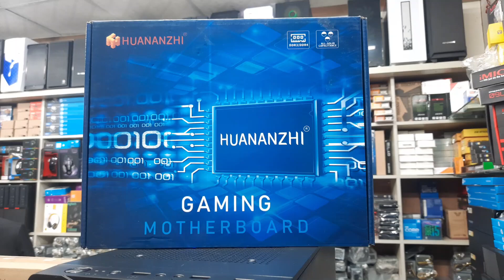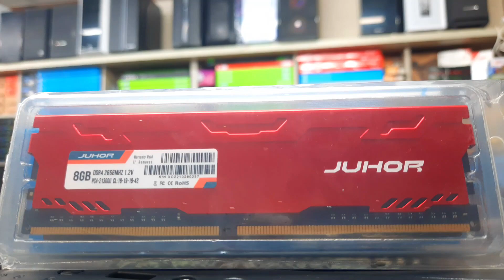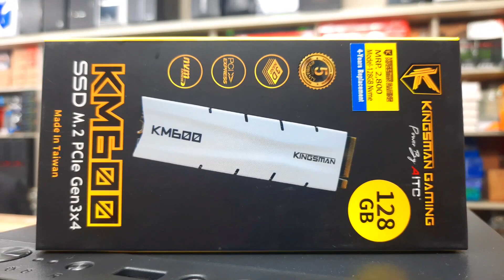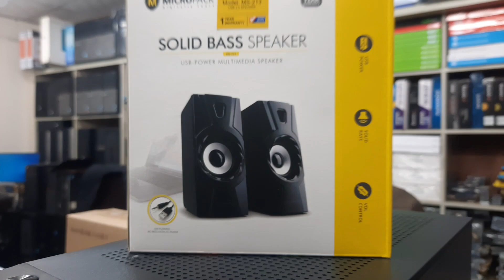Core i7 6th Gen কম্পিউটারে ফ্রী-ফায়ার ও ফ্রিল্যান্সিং & গ্রাফিক্স সব কাজ | Gaming pc build 2023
Core i7 6th Gen কম্পিউটারে ফ্রী-ফায়ার ও ফ্রিল্যান্সিং & গ্রাফিক্স সব কাজ | Gaming Computer price |  Gaming pc build 2023 | Computer price in Bangladesh 2023 | Computer PRICE 2023 | Build Your Own Gaming PC | Gaming PC Build In Bangladesh |

বাজেট সেরা আপনার পছন্দের   পিসি কিনুন পাওয়ার বিডি থেকে ! অফার টি সীমিত সময়য়ের |

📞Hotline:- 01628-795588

PC Description.
✔️Processor: Intel Core i7 6th Generation.
✔️Motherboard: H 110
✔️RAM: DDR-4 8GB juhur gaming
✔️SSD: 128GB kingsman gaming
✔️Casing:  gaming aptech ap305-a03b
✔️Power Supply: Revenger 350w gaming
✔️Keybpard & Mouse : View one gaming
✔️Micropack speaker free
✔️ Without Monitor